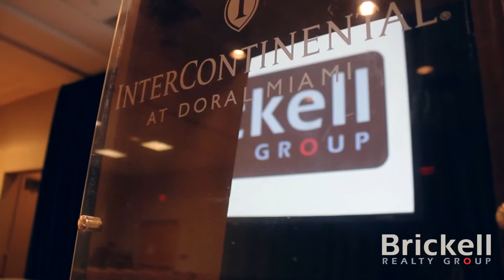Carlos Saul Rodriguez gran motivación para Brickell Realty Group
Una excelente conferencia dictada por Carlos Saúl Rodriguez en Miami, fue gran fuente de motivación para todo el equipo de Brickell Realty Group